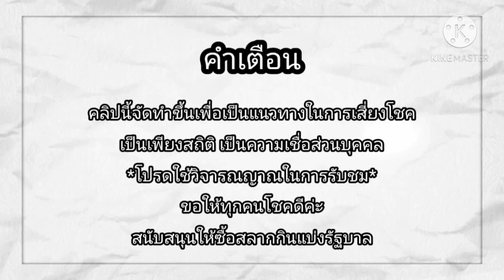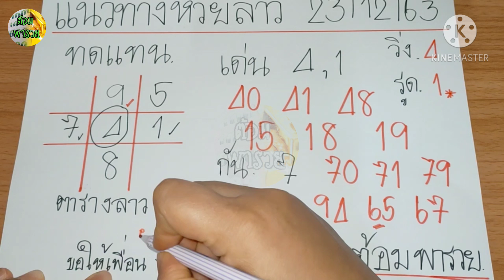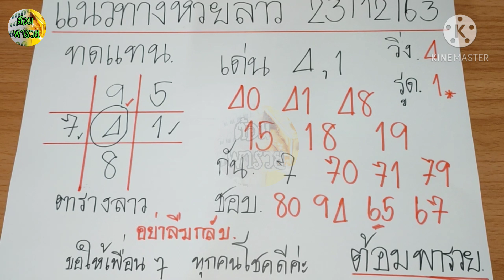แนวทางหวยลาว(ทดแทน)วันที่ 23/12/63/หวยลาววันนี้/หวยลาวแม่นๆ/ต้อมพารวย